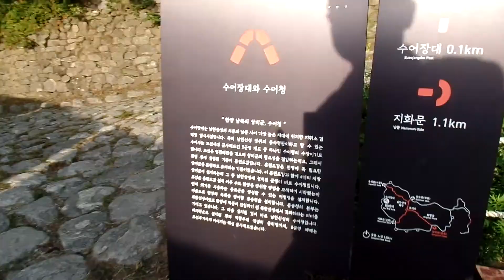남한산성.南漢山城 . Namhan Sanseong.1636년(인조 14) 병자호란 때 인조가 남한산성으로 피신했으나, 삼전도(三田渡)에서 청나라에 항복.Seoul . KOREA